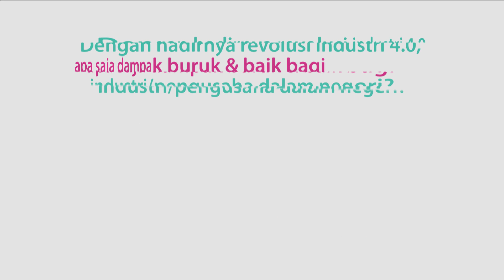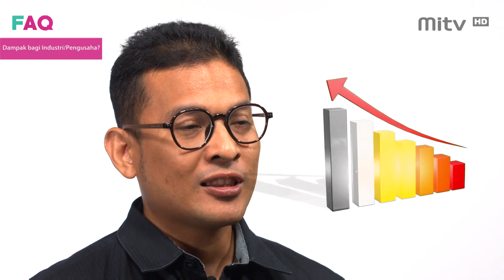REVOLUSI INDUSTRI 4.0 #4: Dampak Buruk & Baik yang Muncul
Transportasi online serta platform financial technology (fintech) adalah sebagian dari pemain di Revolusi Industri 4.0. Namun, sejumlah pakar menyebutnya sebagai inovasi yang disruptif & mengganggu keseimbangan pebisnis lama.

Lalu siapa saja "korban" dari Revolusi Industri 4.0 di Indonesia serta dampak positif dan negatif dari hadirnya revolusi generasi keempat ini?

Yuk simak pembahasan lengkapnya di video FAQ episode keempat bersama Dosen Fakultas Ekonomi dan Bisnis (FEB) Universitas Indonesia, Fithra Faisal Hastadi.

Penjelasan mengenai topik penting lainnya dari Dosen & Sivitas Akademika UI, dapat kamu saksikan di channel FAQ MITV UI.